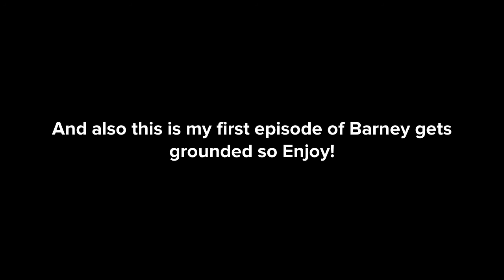Barney sings his I love you song/grounded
Barney sang his I love you song and got grounded by his dad.